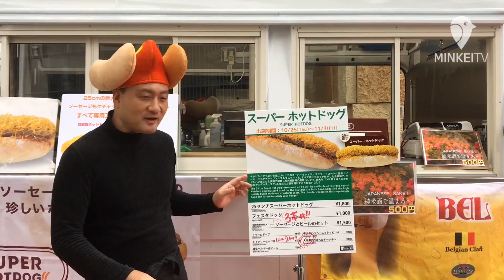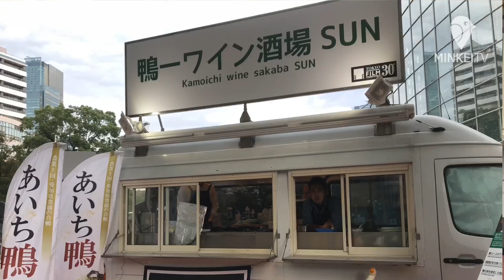東京国際映画祭会場にオリジナル屋台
【東京・港】六本木ヒルズをメイン会場に11月3日まで開催されている東京国際映画祭では、映画関連イベントに加えてオリジナルメニューの屋台が出店。来場者の舌を楽しませている。
（MINKEITV)